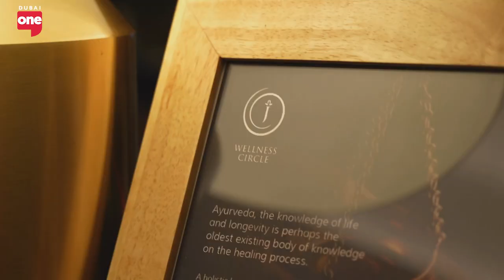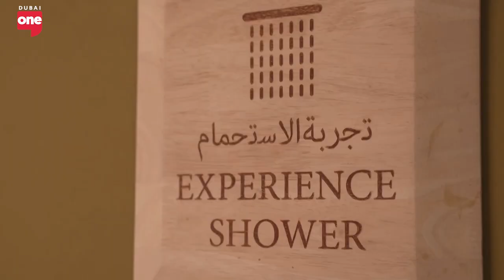The Sleep Therapy Treatment You NEED To Try In Dubai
Aishwarya Ajit heads to J wellness center at Taj Exotica to try out the rejuvenating sleep program